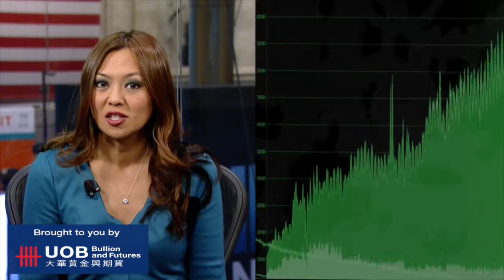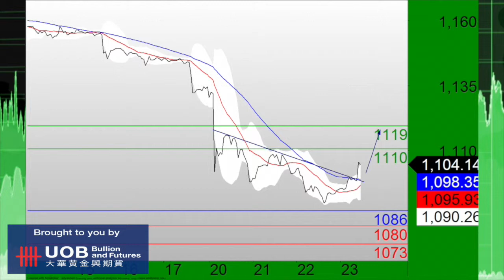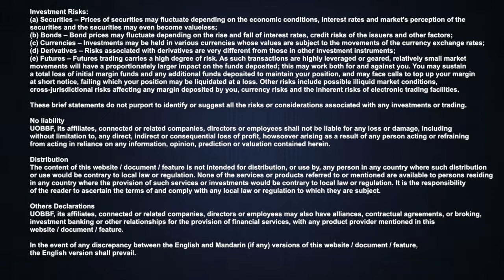UOB TCTV AM HD 072315.m4v